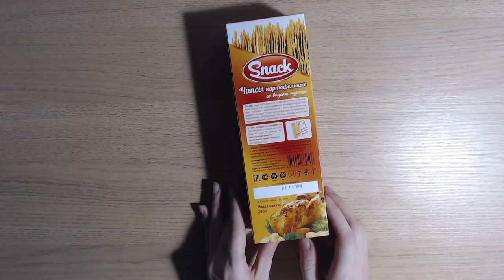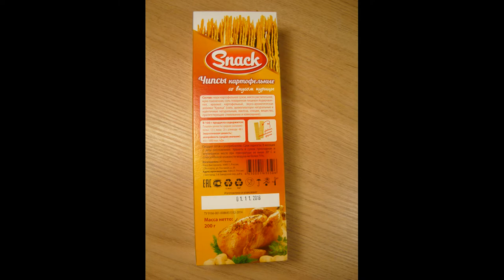ВИДЕО ОБЗОР ТОВАРОВ из Fix Price Snack Чипсы картофельные со вкусом курицы